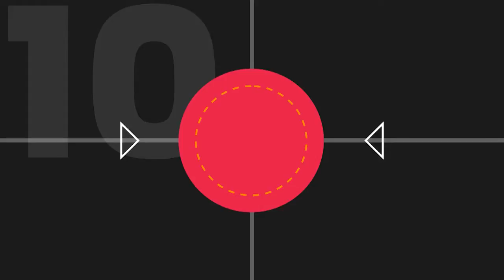Ivan Borghello y sus 10 goles en Talleres